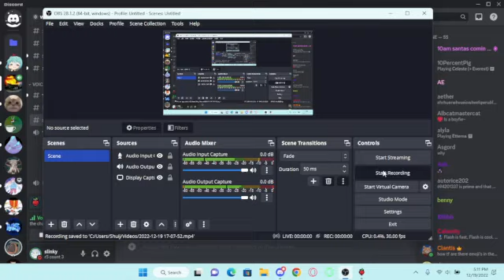3b golden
fun